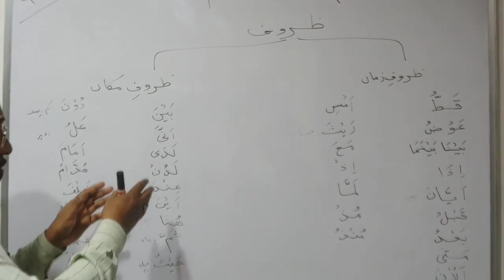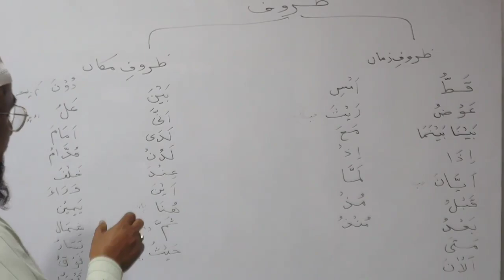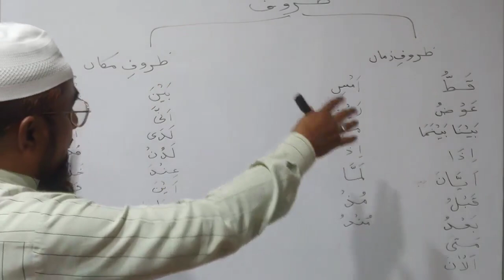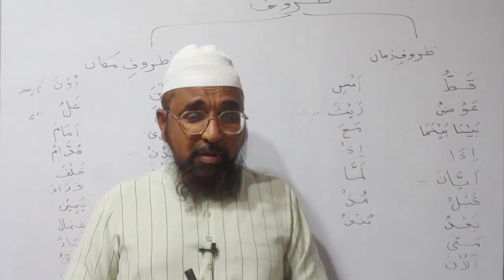learn_arabic_grammar_in_urdu Zuroof Ki Qismein| Class 95| Maulana Mohammed Mujeeb Khan Naqshbandi